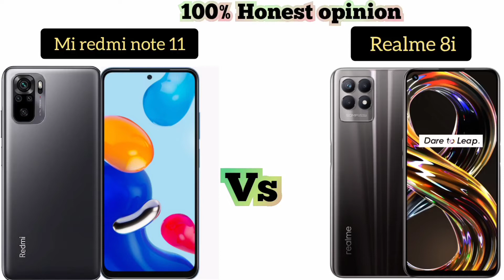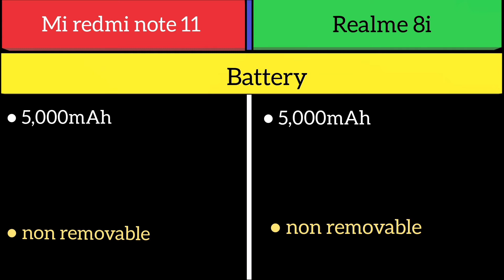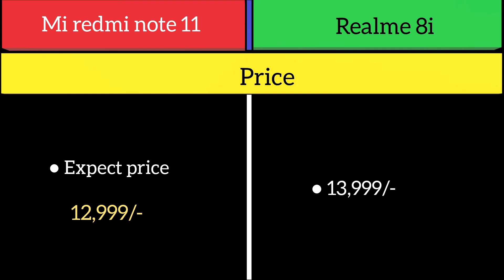Mi redmi note 11 Vs Realme 8i